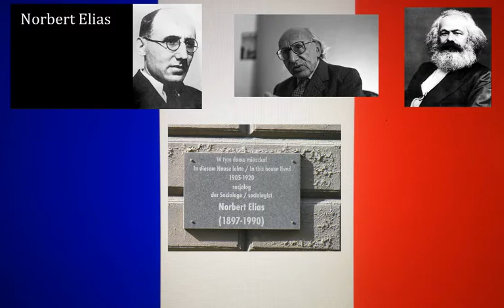Chronique 44 :" repenser les relations sociales."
Essais et analyses.